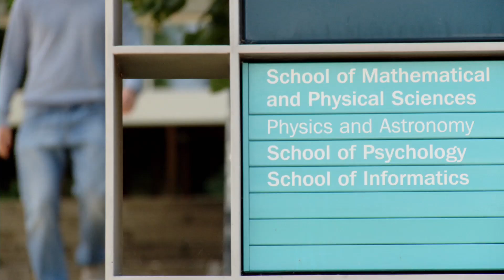University of Sussex, PhD in Informatics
University of Sussex postgraduate research student David Samu talks about his PhD in Informatics